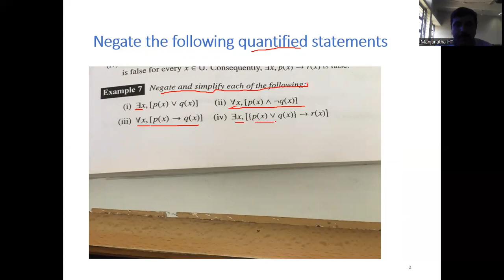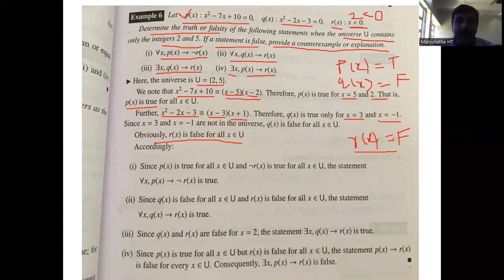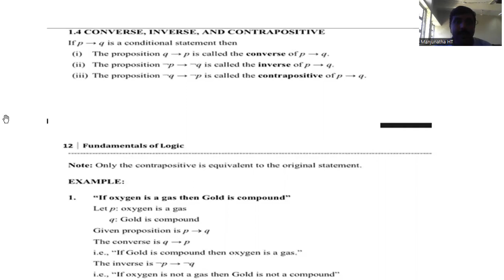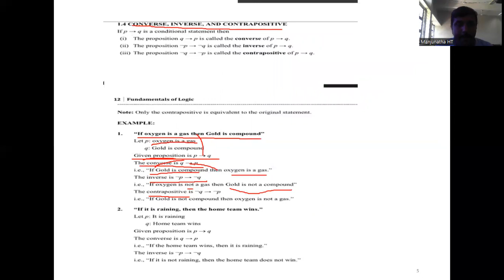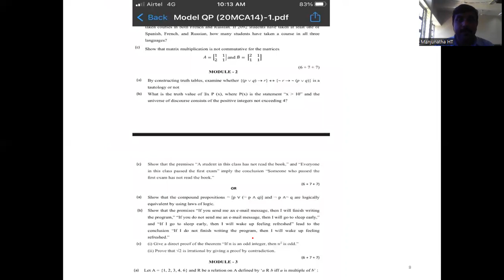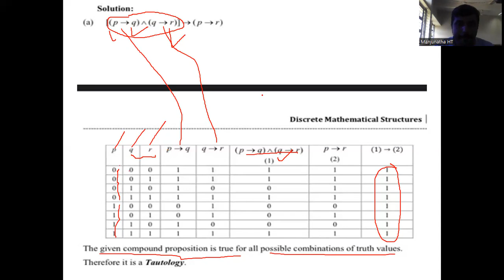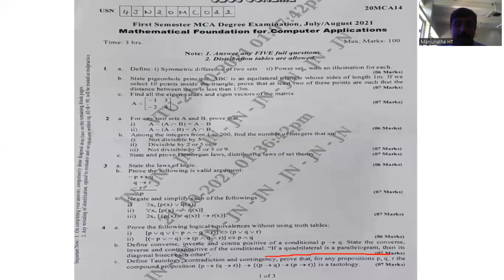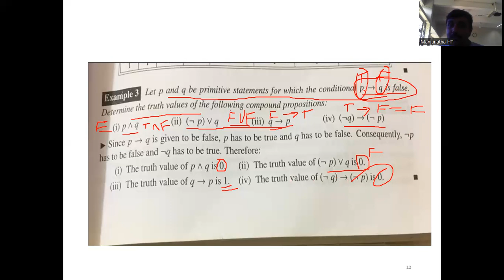Mathematical Logic QP Solved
Explained Negate the given the quantifiers ,Finding the truth values ,Converse ,Inverse and contrapositive, Logical Equivalence and Tautology